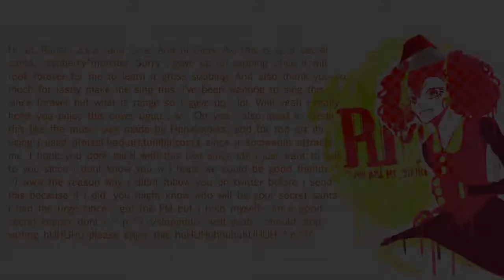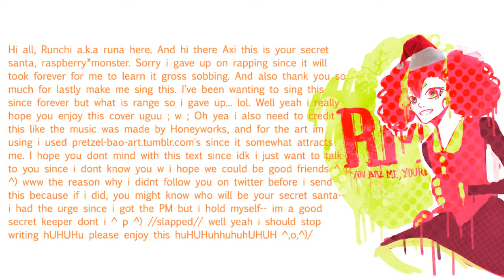【 run•chi 】 ラズベリー＊モンスター [Axi's Secret Santa ehe]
Song by Honeyworks
Orig. Singer: Hatsune Miku
Vocals & Mix: run•chi
HERE'S UR SECRET SANTA AXI-SAN HOPE U ENJOY IT i put everything in that video and now i forgot how to write a description again lol.